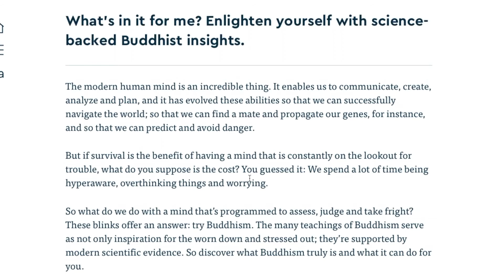Life 3.0 Summary | Deeper Questions | Max Tegmark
LIFE 3.0 SUMMARY | MAX TEGMARK \\ This book is all about the questions, ideas and research that have to do with the fairly new field of AI, artificial intelligence.

LIFE 3.0 BOOK

This work explores interesting questions such as:

Will humans fuse with machines?
Will humans bend machines to our will?
Will AI take over?

So this books extrapolates on our possible futures that we could be living that involve AI.

So whole "life 3.0" titles comes from the theory of creation and how we as humans got here today.

Life 1.0 is the biological aspect. Where everything is dictated by DNA and nature.

Then we move to Life 2.0, which is cultural.

This is where we humans find ourselves, involved with organized sociaty, social norms, government. Languages, inventing, exploiting the Earth.

The final stage is Life 3.0

This is a form of technological life capable of designing both its hardware and software. Although this type of life doesn't exist, it is on the cusp of manifesting into our reality through AI.

AI IS ADVANCING RAPIDLY.

Machines can learn. In March 2016, the AI system alphago beat beat Lee Sedol, the world's best Go player. Go is a strategy game that requires intuition, creativity because there are many possible positions in the game then there are atoms in the universe, so mere brute force analysis is not practical. So it was like the AI system became creative.

How will the AI affect the job market?

Creating human-level AI could result in a superintelligent machine raking over the world.

The creation of AGI might result in what's known to AI researchers as an "intelligence explosion"

This is a process where an intelligent machine gains superintelligence, a level of intelligence far beyond human capability.

It achieves this through rapid learning and recursive self-improvement because the AGI could start designing more and more intelligence machines. This is what triggers an intelligence explosion.

At this point they could take over the world and cause us harm.

Could AI be conscious?

How can lifeless matter become conscious?

Researchers still don't completely understand consciousness, and how it comes about.

A lot of AI researchers suggest that the subjective AI experience could actually be richer than human experience. Intelligent machines could be designed with a broader spectrum of sensors, making their sensory experience far more superior than ours.

Also, AI systems could experience more per second because an AI "brain" would run on electromagnetic signals travelling at the speed of light, whereas as neural signals travel at much lower speeds.

So the bottom line of this book is that it's not a matter of IF AI will arrive, but WHEN. Humans are either going to "upgrade" themselves and merge with machines, or they'll get taken over. More discussion is required that will make us ask deep philosophical questions about what it means to be human.

t-shirts I designed